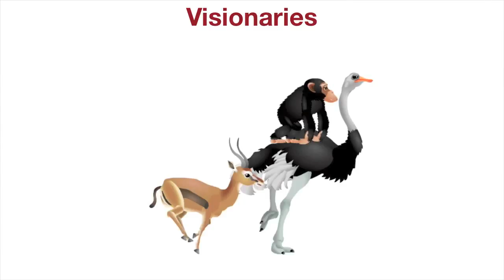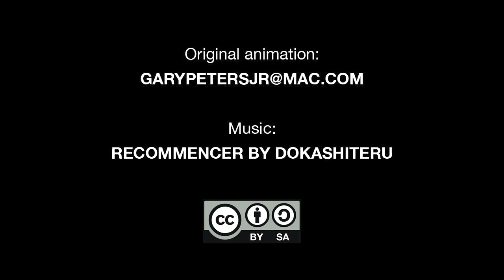KL Social Safari 2011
The Kennisland Social Safari is a one-week program in which 25 participants from diverse backgrounds work together on complex issues for social organisations in Amsterdam and surroundings.